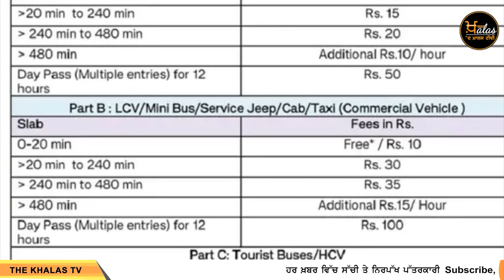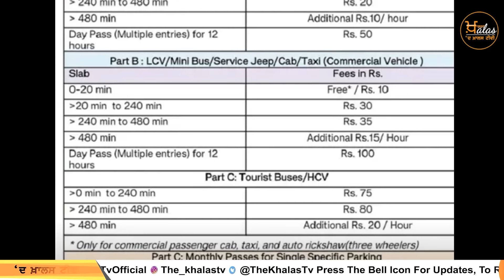TOP 08 NEWS | BIG 08 NEWS | 14 JUNE 2024 | 14 ਜੂਨ ਦੀਆਂ 08 ਵੱਡੀਆਂ ਖ਼ਬਰਾਂ | THE KHALAS TV